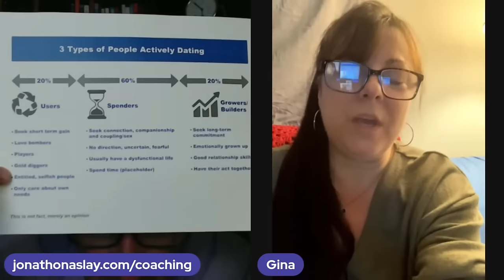If A Man Is Not Committed To Commitment, He's Not Ready (WATCH TILL THE END)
If you are asking any of the following questions or searching for:

- Online dating
- Love Advice
- Love coach for women
- Dating advice
- Dating advice for women
- Dating coach
- Understanding men
- Relationship coach
- If A Man Is Not Committed To Commitment, He's Not Ready